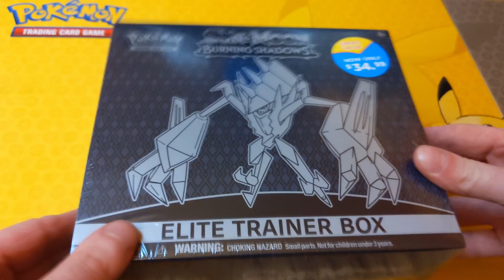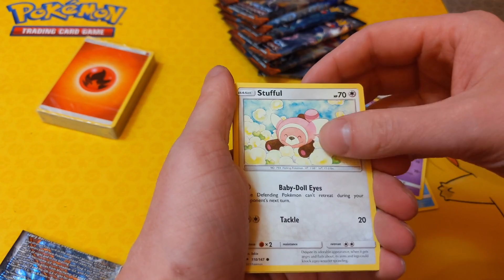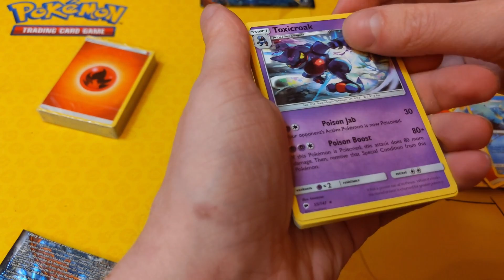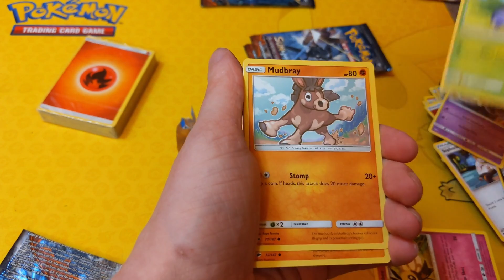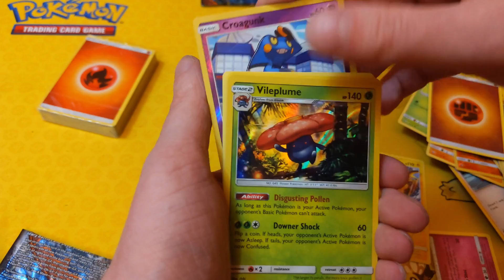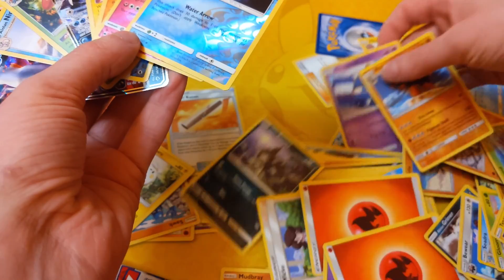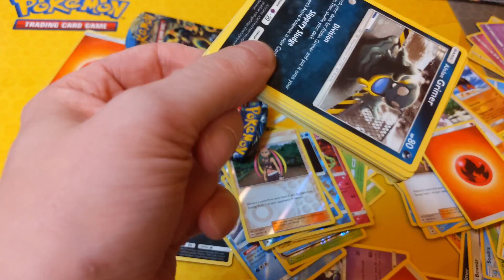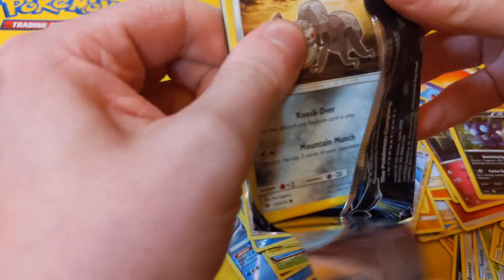FIRE PULLS BURNING SHADOWS!&MORE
I lied I got garbage.